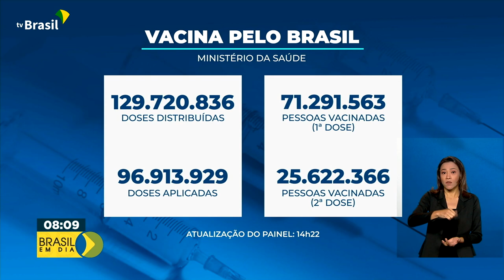Vacinômetro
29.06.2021 – Até agora, o Ministério da Saúde já distribuiu 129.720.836 milhões de doses de vacinas contra a covid-19.